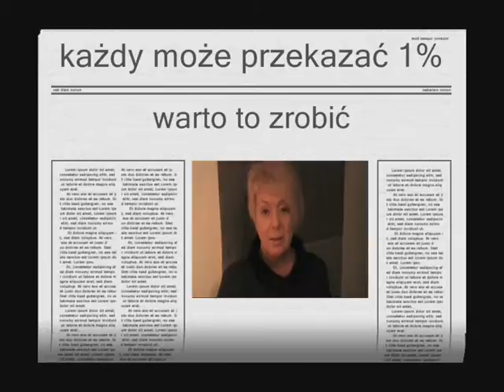1% podopieczni fundacji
"Wybory 2010"  to hasło  tegorocznej kampanii 1% Fundacji Dbam o Zdrowie. Co trzeci Polak nie wykupuje leków, a więc nie może rozpocząć bądź też kontunuować terapii. Codziennie dokonuje wyborów co kupić ze swojej listy zakupów czy chelb czy leki. Przekazując 1% swojego podatku pomożesz zrealizować co najmniej jedną receptę. Średnia cena opakowania leku w Polsce wg.Rynku Zdrowia to 15,09 zł. Średnia wartość 1% to ok. 50 zł. Dlatego nawet najdrobnejsza wpłata z przekazanego podatku może realnie pomóc podopiecznym i beneficjentom Fundacji Dbam o Zdrowie. Fundacja Dbam o Zdrowie pomaga osobom znajdującym się w trudnej sytuacji zyciowej i materialnej, których nie stać na wykupienie recept. Beneficjentami Fundacji są zarówno osoby starsze będące na emeryturze i rencie, a także osoby przewlekle chore, matki samotnie wychowujące dzieci, rodziny wielodzietne.  Fundacja stara się zwrócić uwagę społeczeństwa na problem związany z niewykupywaniem leków i utrudnionym do nich dostępem. Jak się okazuje posiadanie recepty to nie wszystko trzeba mieć środki aby ją zrealizować i dopiero wtedy można rozpocząć terapię. Przez 2 lata działalności Fundacja udzieliła wsparcia na zakup leków ok. 15 tys. osób. Przekazała na ten cel 1.3 mln złotych. Pod opieką Fundacji jest 13 podopiecznych w tym 5 dzieci. Swój 1% można przekazać również dla nich. Wystarczy tylko w poz. 128 zeznania PIT wpisać szczegółowy cel.